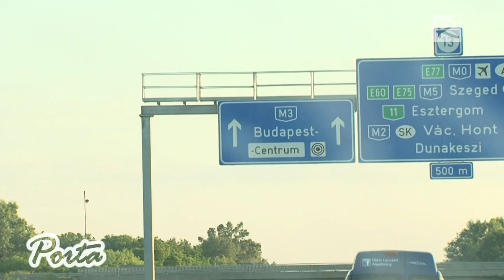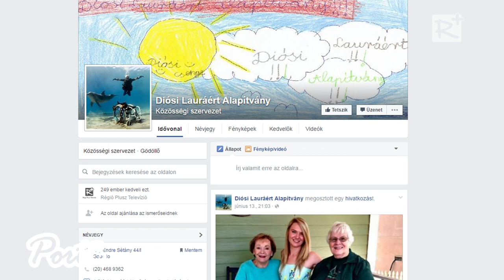Közhasznú célok szolgálatában a Diósi Lauráért Alapítvány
Egy kifejezetten mozgássérültek szállítására átalakított autóval igyekszik közhasznú célokat is ellátni a Diósi Lauráért Alapítvány. Az autóval az alapítványon keresztül Laura, és a környezetében élő, mozgásában korlátozott kerekesszékes barátok, ismerősök szállításában tudnak segíteni. Nagy előnye, hogy az autóba a szállított személy a kerekesszék elhagyása nélkül be tud szállni, majd rögzítés után, székében utazva juthat el a kívánt célponthoz. A jármű 2016. május 31-én „debütált”, amikor a szadai Molnár Mariannt lepték meg egy budapesti kirándulással a Citadellára.

2016. június 18.